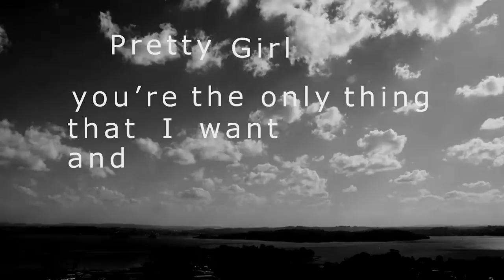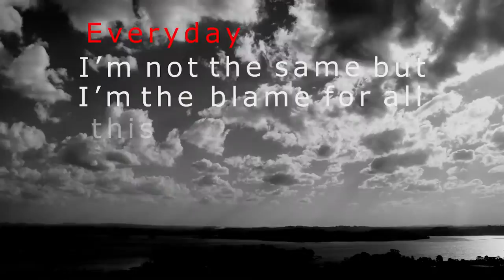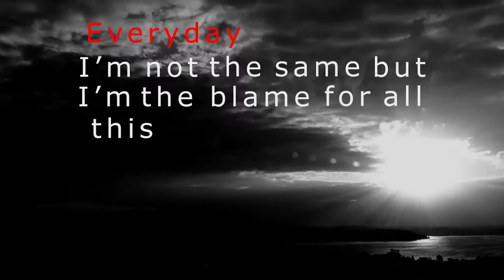Armadillo - Pretty Girl (Lyric Video)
Armadillo - Pretty Girl (Official Video)